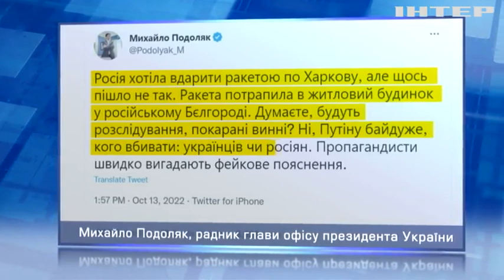Прильоти та вибухи з пожежами: що відбувається в Бєлгороді та його околицях